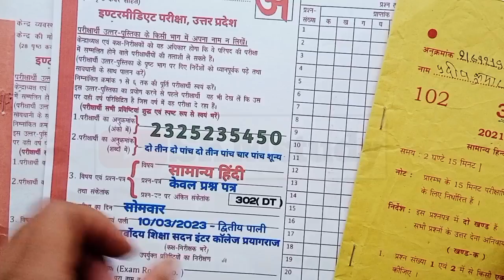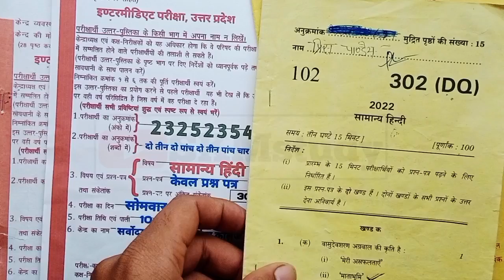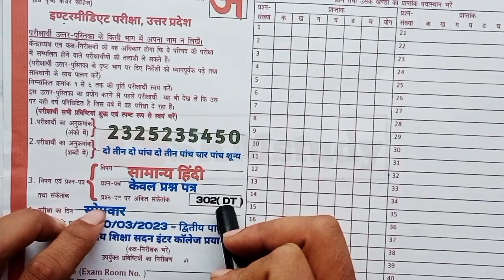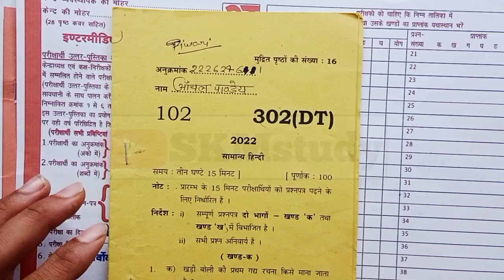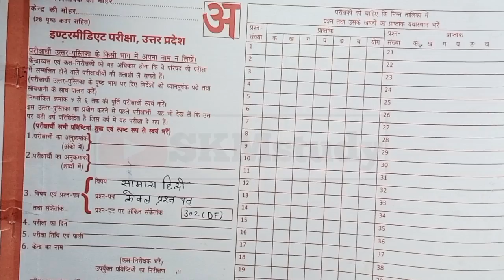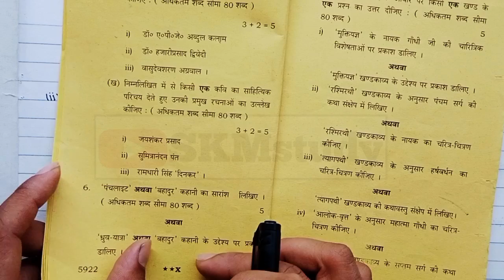16 February ko Hindi ki copy Kaise likhen 2023, Up Board, How to Write Hindi Copy in Up Board Exam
Topic Cover-

1) 16 February ko Hindi ki copy Kaise likhen 2023
2) Up Board
3) How to Write Hindi Copy in Up Board Exam
4) up board class 12th Hindi Board Copy
5) Up board class 12th Hindi Model Paper 2023
6) up board class 10th hindi Copy 2023
7) Hindi ki copy kaise likhen up board
8) Up board class 12th hindi
9) up board class 10th hindi
10) Class 12th Hindi 16 February
11) How to write hindi up board copy
12) hindi important question
13) up board hindi important question
14) class 12th hindi
15) class 10 Hindi